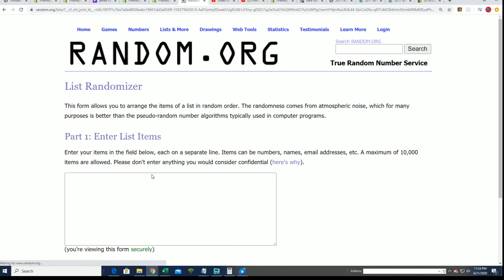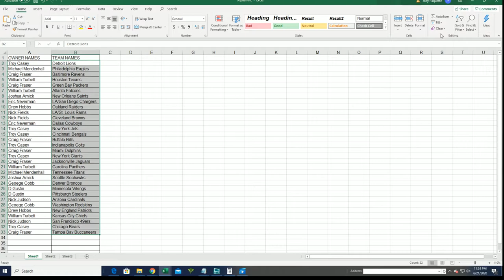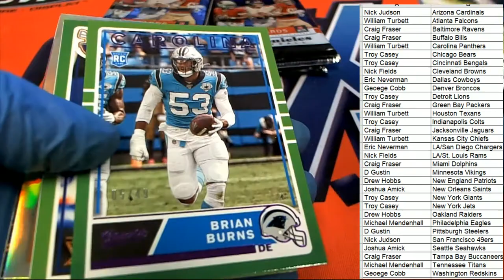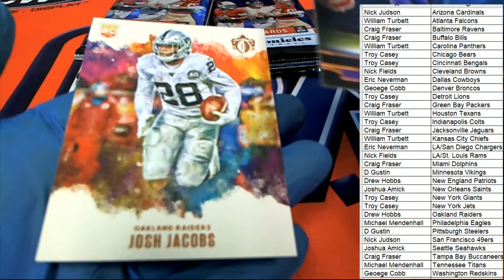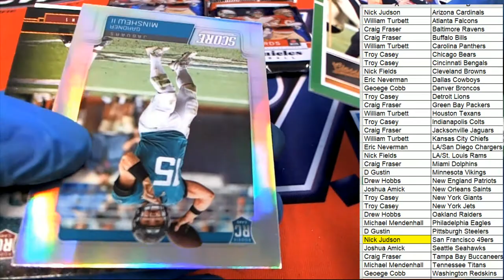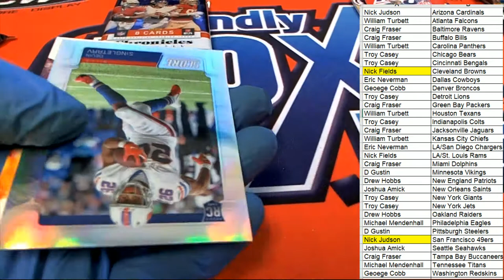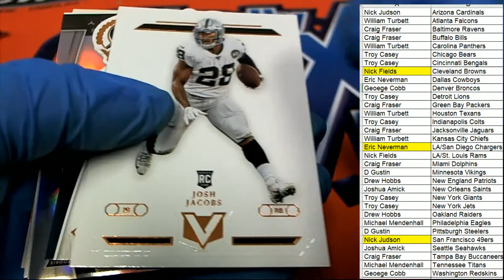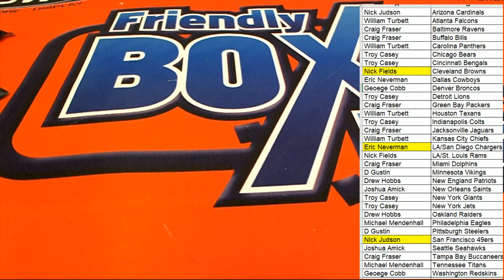PART 2 2019 Panini Chronicles Football Hobby ID 19CHRONFB951